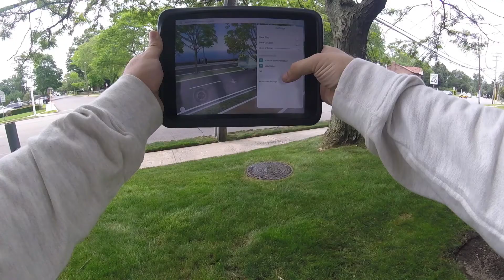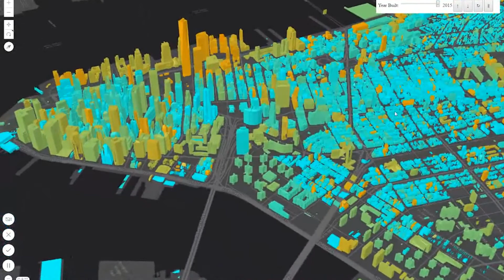GPI Visualization Tools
GPI staff discuss providing visualization tools such as 3D Animation or Virtual Reality, and how this approach can help clients and the public best understand what a project may look like before it is built along with its functionality.